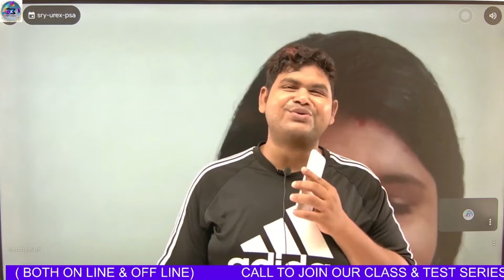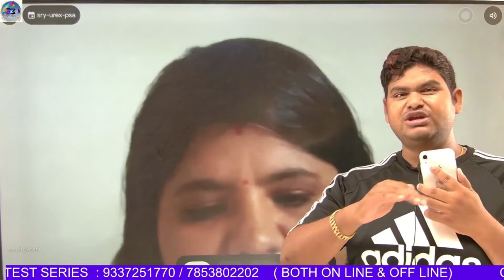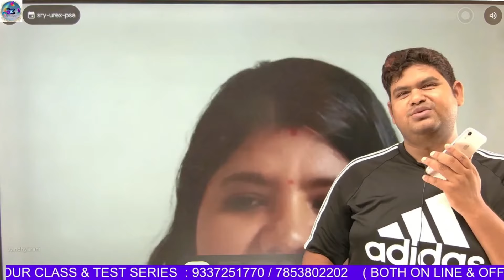ଛୋଟ ଗାଁ ରୁ ପାଠ ପଢି ପାଇଲେ OAS | SANDHYARANI NANDA : OAS RANK- 134 | BY KEDAR SIR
JOIN OUR NEW OAS (ENG/ODI/ESSAY) BATCH : 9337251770
JOIN OUR NEW OAS FOUNDATION BATCH : 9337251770
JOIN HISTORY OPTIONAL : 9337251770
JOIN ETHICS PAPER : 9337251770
JOIN OAS 2023 MAIN GS WRITING : 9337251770
OJS CLASS & WRITING BATCH ENGLISH  : 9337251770 / 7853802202
JOIN OUR NEW OSSC CGL / HC ASO / OPSC ASO (GS / ENGLISH ) BATCH : 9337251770ON LINE & OFF LINE BATCH : 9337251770 / 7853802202
NEW OJS WRITING BATCH : 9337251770 / 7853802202
NEW ODISHA HC ASO /RI/ PGT  ENGLISH BATCH ::
NEW OSSC CGL MAIN WRTITING : ( ENGLISH &/ ODIA / GS  :  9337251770
NEW OFF LINE ENGLISH BATCH :(RI/ ASO / OSSC CGL/ OAS)
NEW RI/ ASO / ARI/AMINA /SFS/ ICDS /PGT :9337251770/ 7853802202
NEW OJS ENGLISH & OCS ENGLISH  :  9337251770
NEW OSSC CGL MAINS ENGLISH & ODIA / GS : 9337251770
NEW OCS/UPSC / ENGLISH, ODIA, & PHILOSOPHICAL EASSAY : 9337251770/ 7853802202
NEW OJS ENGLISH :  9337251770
NEW RI/ ARI/AMINA /SFS/ ICDS / :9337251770
NEW OSSC CGL MAIN/ DIST COURT ENGLISH & ODIA/ GS / MATH : 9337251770
FOR NEW OAS/IAS PRE - 2023-23 TEST SERIES : 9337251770
FOR NEW OAS FOUNDATION COURSE GS  : 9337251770
NEW ENGLISH BATCH FOR BANKING /SSC  : 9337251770
(BOTH OFF LINE AND ON LINE)

NEW ENGLISH BATCH FOR OJS : 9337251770
NEW OAS MAINS ENGLISH & ODIA : 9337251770

FOR NEW OAS/ UPSC GS MAINS WRITING : 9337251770
FOR NEW OAS MAINS ETHICS AND EASSAY : 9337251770